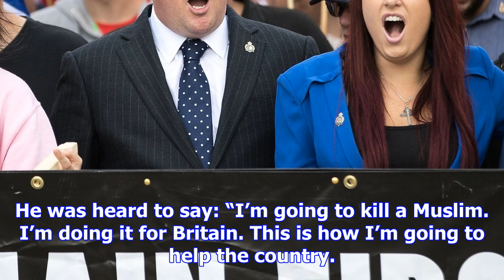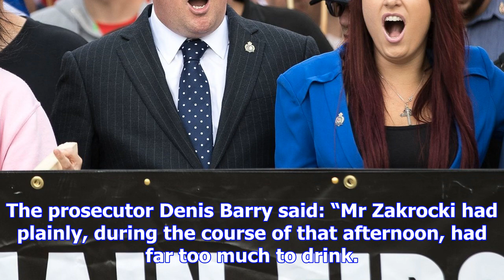Britain first supporter drove van at curry house owner, court hears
A Britain First supporter gave a Nazi salute and shouted “white power” before driving at a curry hou...